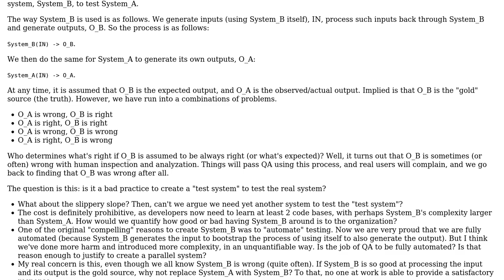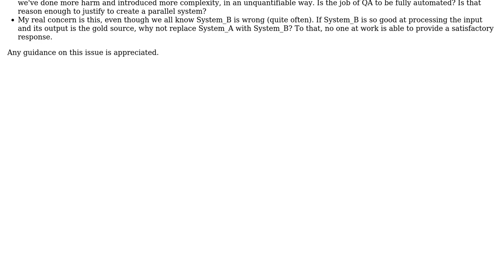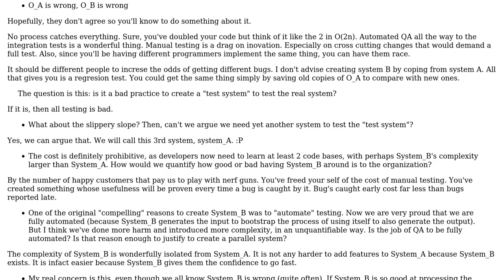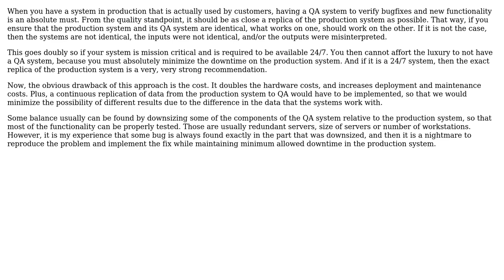Is creating a completely duplicate system for quality assurance (QA) of another a bad practice?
Software Engineering: Is creating a completely duplicate system for quality assurance (QA) of another a bad practice?

With thanks & praise to God, and with thanks to the many people who have made this project possible! | Content (except music & images) licensed under CC BY-SA | Music | Images & others | With thanks to user Vladimir Stokic user Jane Wayne user Ewan user candied_orange and the Stack Exchange Network Trademarks are property of their respective owners. You are responsible for your own actions.